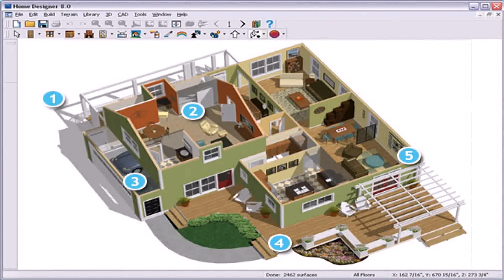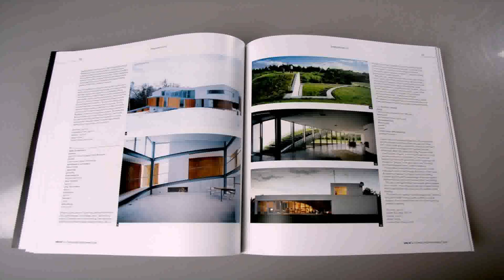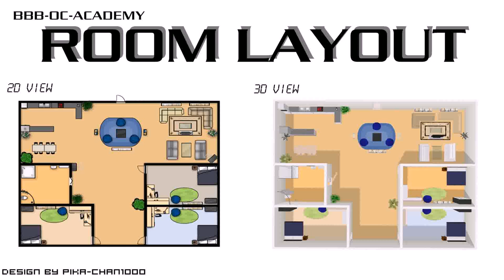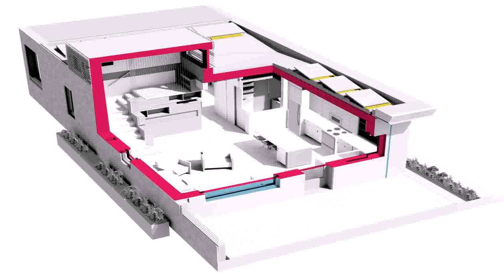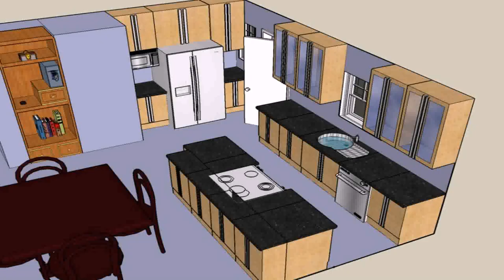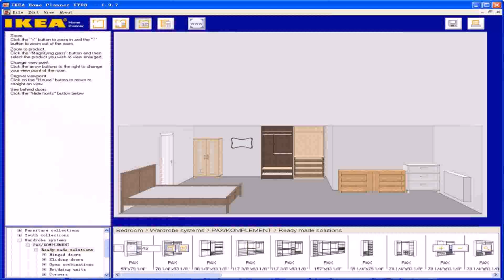Design Layout Of House Online (see description) (see description)